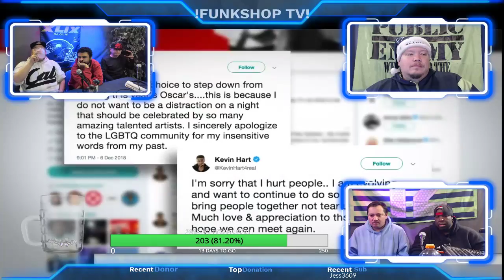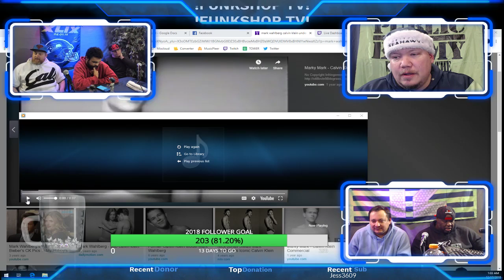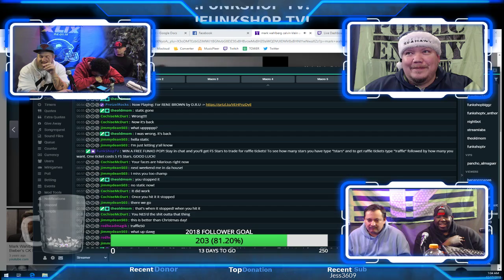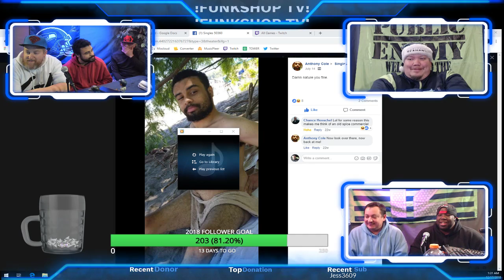What The Funk? 12/16/18